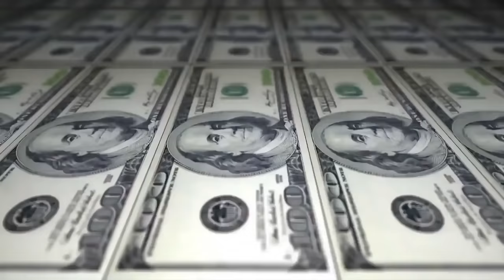Edinho vs Pelé - 1 fase - 210º Batalha do Tanque - São Gonçalo - 2016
Segue no Twitter: Pelemc777

Vencedor da Batalha:Pelé
Musica da Introdução:1 kilo - um quilo